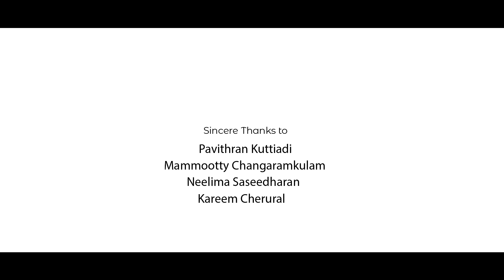ഉപ്പ - Malayalam Album | Kunhi Nileshwar | Bhavni | Lajeep Kunnumpurathu | Raffi Vakkom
Music & Direction : Kunhi Nileshwar | Dop| Edit | Graphics : Lajeep Kunnumpurathu | Singer : Bhavani Rajesh Menon | Lyrics : Salim Parambil | Producer : Rafi Vakkom | Script : Jabir Beeraan